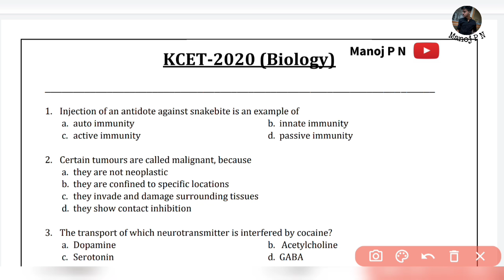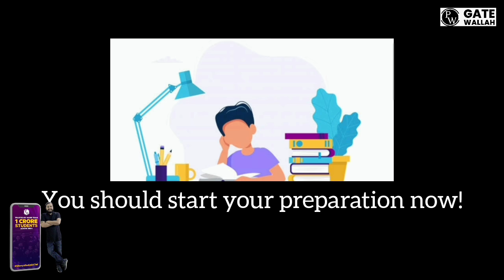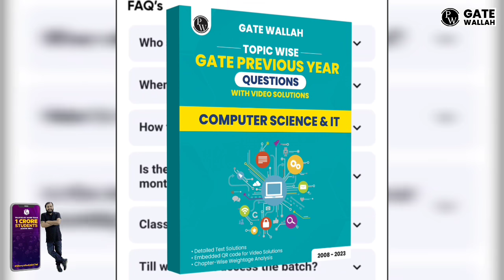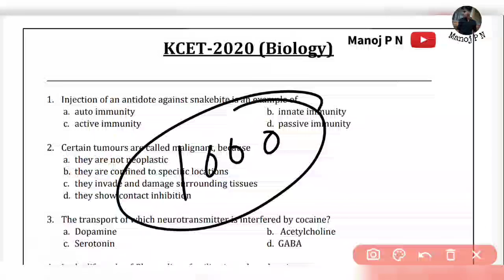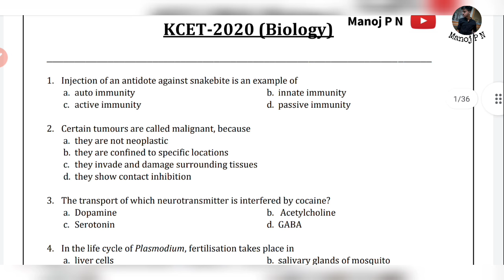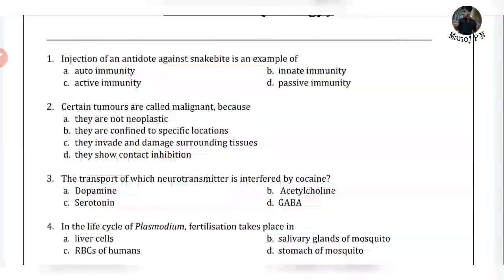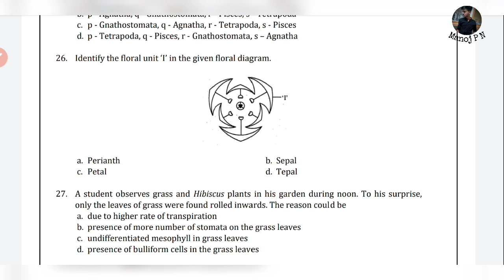HOW TO SCORE 40+ IN KCET BIOLOGY|KCET LAST DAY PLAN|KCET BIOLOGY GUESSING TRICKS|KCET BIOLOGY 2023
1.Turorials for KCET
2.Hand notes for all sub
3.Tips and tricks to solve questions effectively
4.Career guidance
5. SCHOLARSHIP updates
and many more